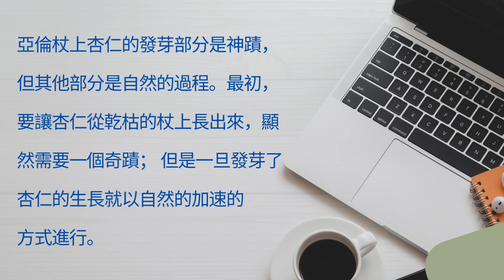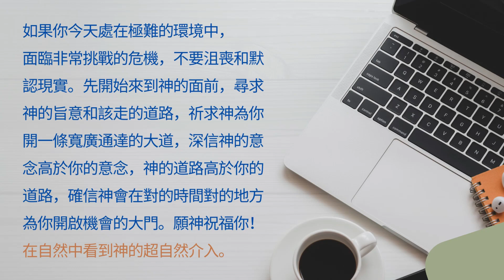今天是6/22/2023 猶太歷榙模斯月三日：約書亞禱告：日頭停止：分享自然的神蹟:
Please join my facebook: shalom sharing 分享沙龙